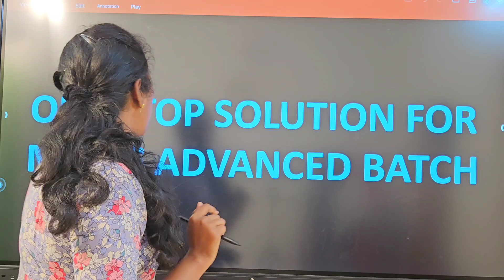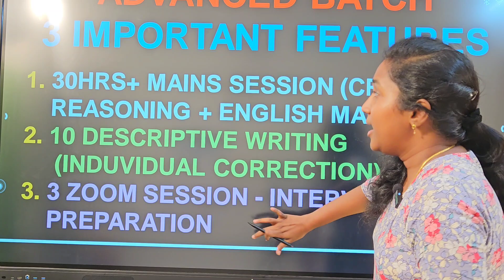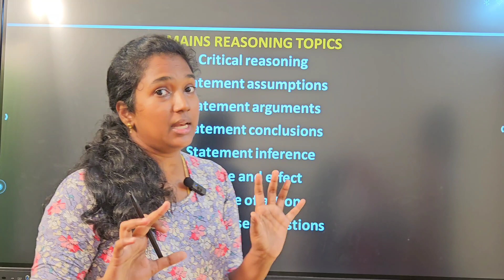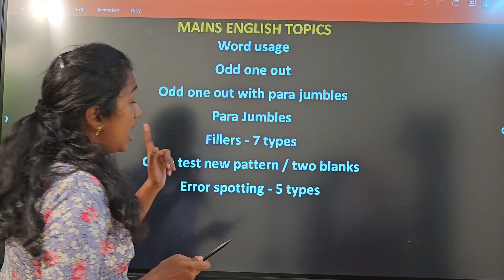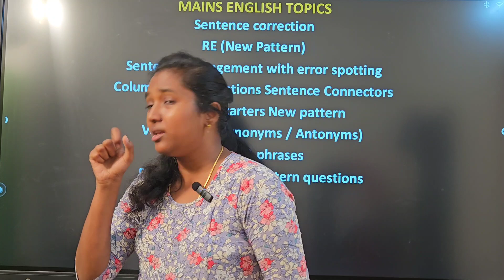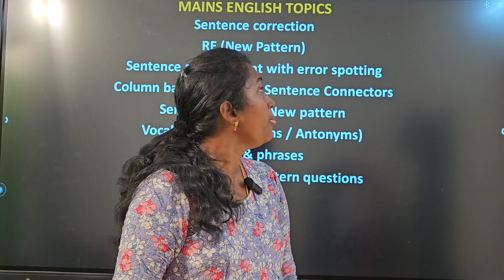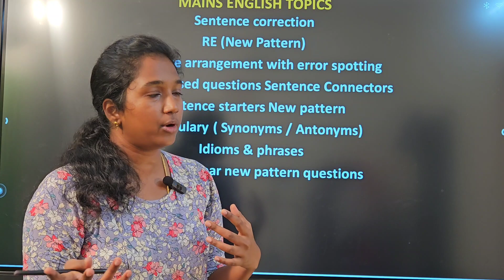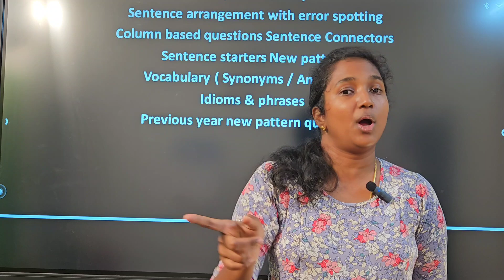IVALO TOPICS IRUKKA? | MAINS EXAM KU!!!